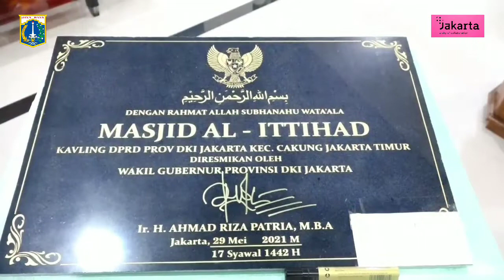Wakil Gubernur DKI Resmikan Masjid Jami Al Ittihad di Cakung